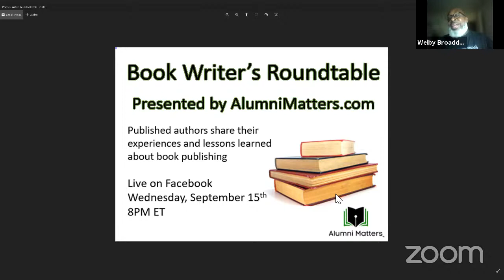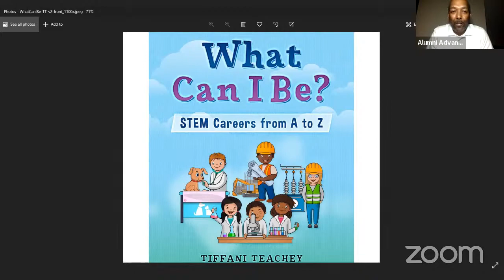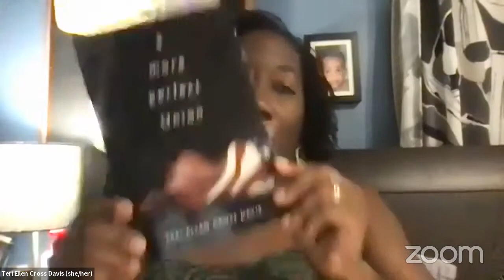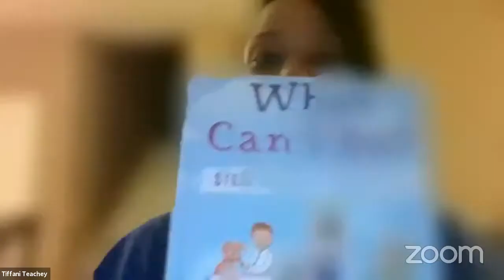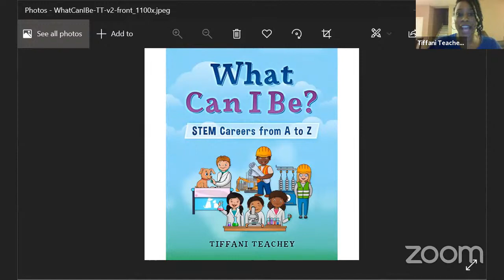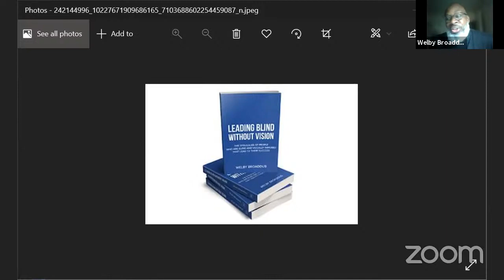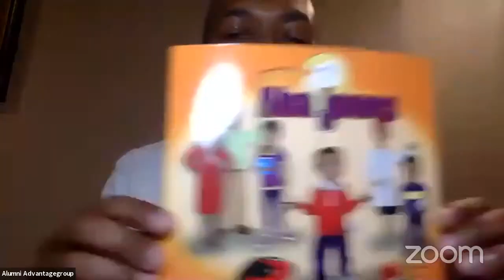Book Writer's Roundtable - Alumni Matters presented by Cashdude Video Events with Restream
Live events by Cashdude Video